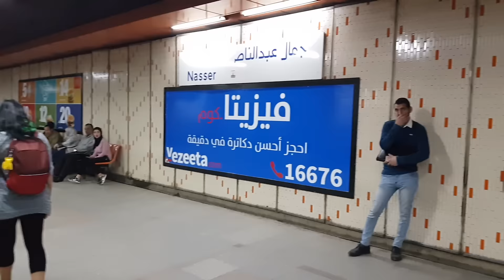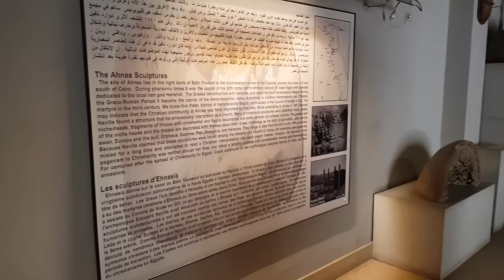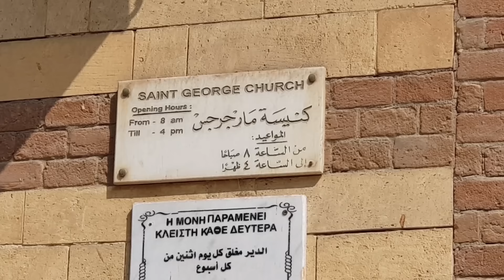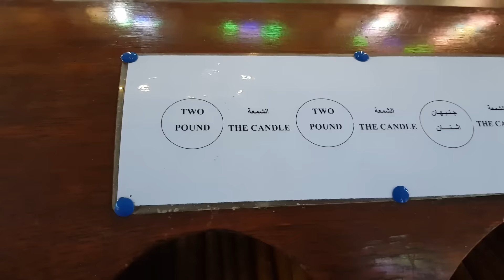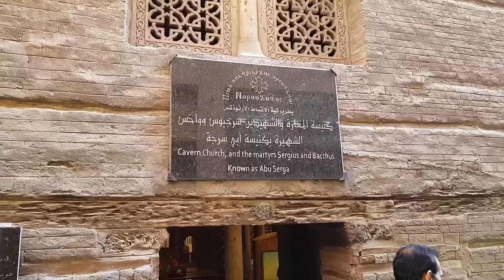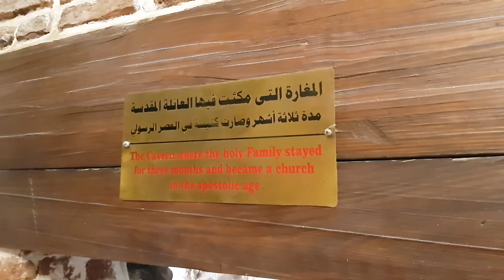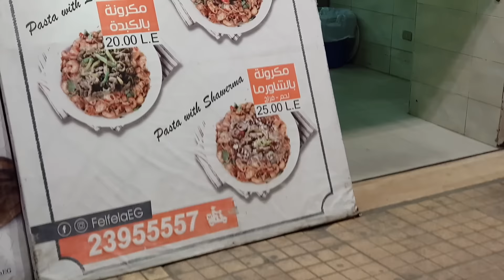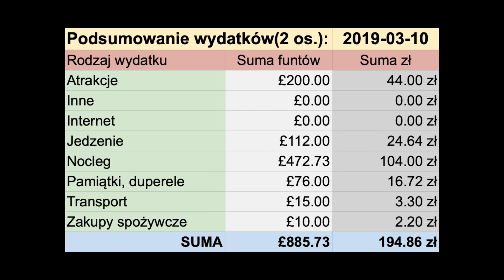🇪🇬 STARY KAIR - TUTAJ MIESZKAŁ JEZUS - DZIELNICA Z NIESAMOWITĄ STAROŻYTNĄ HISTORIĄ, EGIPT #683